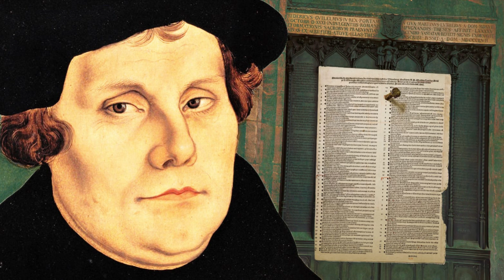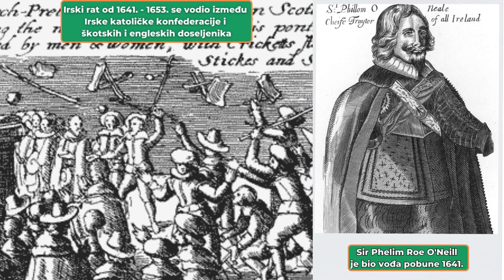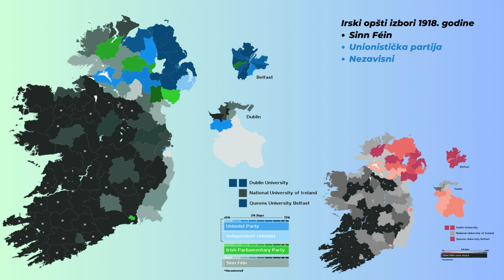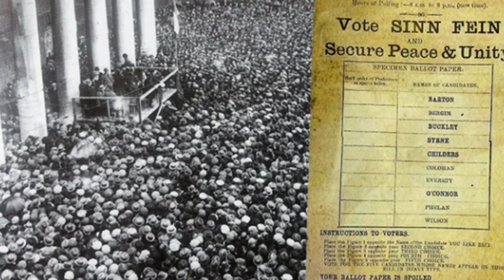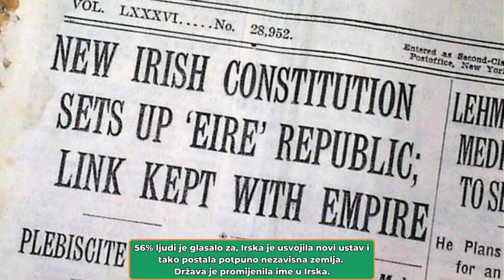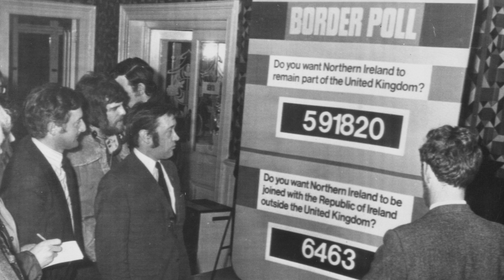ZAŠTO JE IRSKA PODIJELJEN OTOK? | Protestanti i katolici | Velika Britanija | IRA | Fabula Docet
U novoj epizodi na našem kanalu pogledajte priču o podjeli Irskog otoka i kako je zapravo do toga došlo. Kako su Britanci kolonizovali sjeverni dio otoka odnosno provinciju Ulster kroz vijekova i postali većina u nekoliko okruga uključujući i današnji glavni grad Sjeverne Irske Belfast. Zašto su Englezi imali namjeru vladati i dominirati većinskim irskim katoličkim stanovništvom još uvrijeme dok su i oni bili katolici i prije same pojave protestantizma. Donosimo vam detalje od invazije germanskih Normana na otok, borbe za nezavisnost od Britanske vlasti te do Irskog građanskog rata koji je za cilj većinskog dijela stanovništva imao ponovnog ujedinjenje cijelog otoka. Kako se iz sve te borbe rodila i Irska republikanska armija i kako je na sjeveru otoka trideset godina vladalo nasilje, strah i borbe između katolikčke i protestantske zajednice, saznajte u današnjem videu na našem kanalu. Nadamo se da će vam se svidjeti ovaj sadržaj a ako to bude slučaj, molimo vas da nas podržite u daljem radu tako što ćete ostaviti like, komentar, pretplatiti se na naš kanal ili nas podržati na bilo koji drugi način.
Lijep pozdrav svima!

Fabula Docet